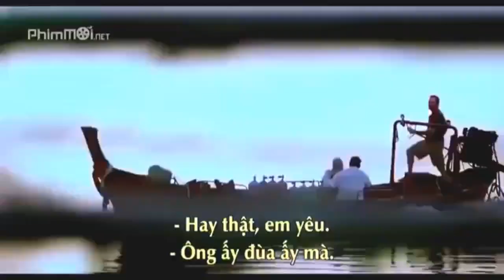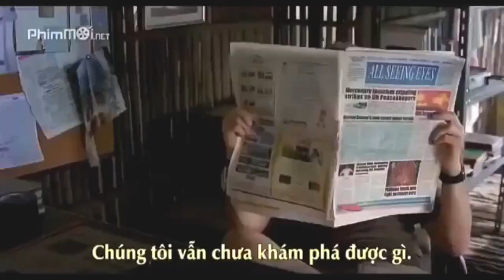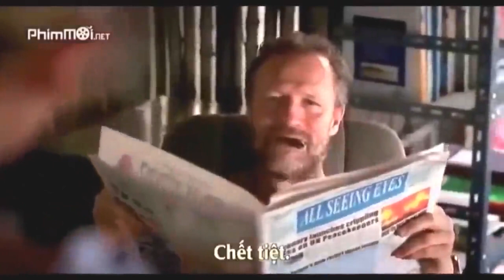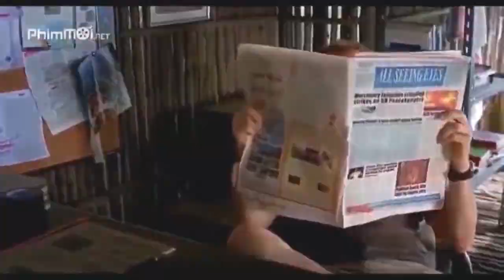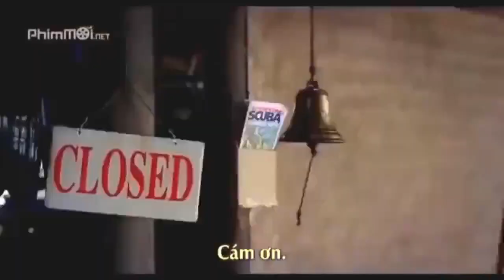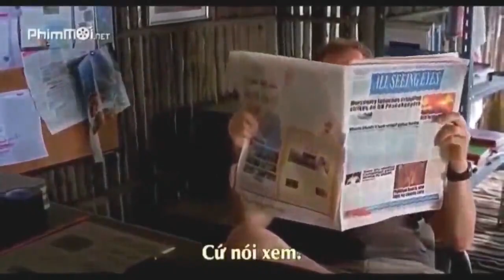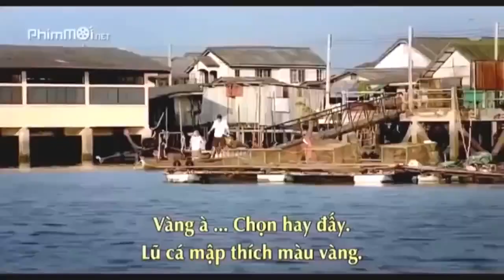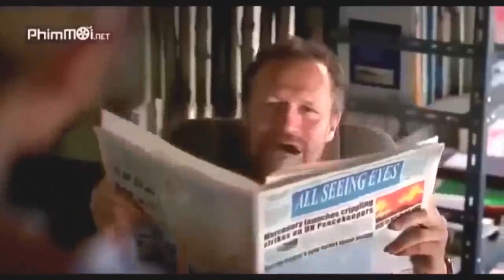Invisible Life [2019] Director by : Karim Aïnouz